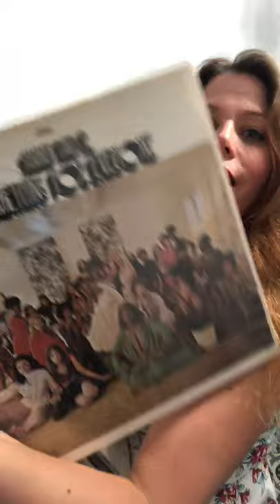Debbie Wileman, That Old Black Magic by Sammy Davis Jr.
My tribute to the Marvellous Sammy. ❤️